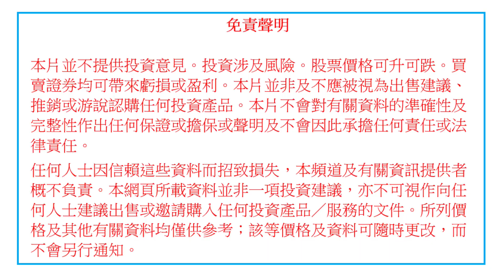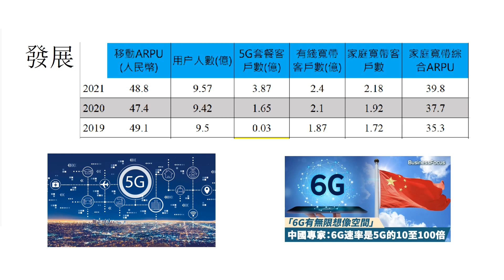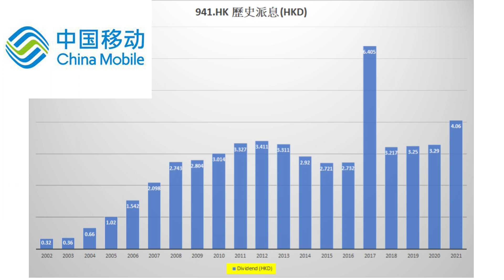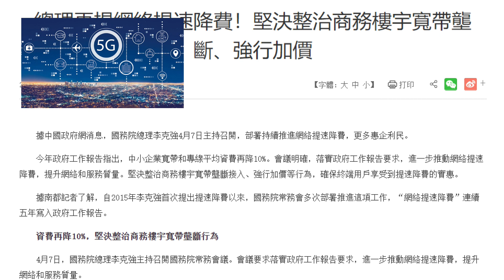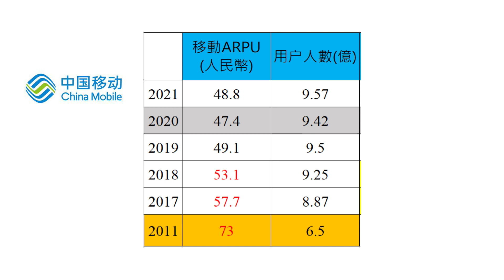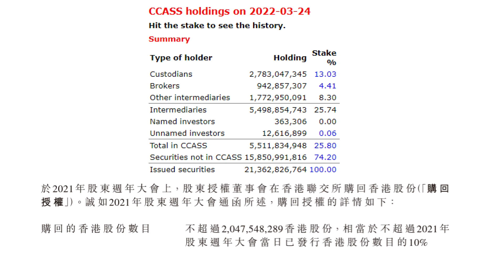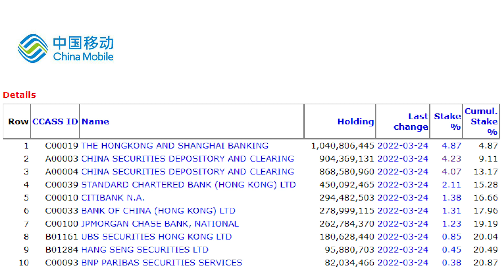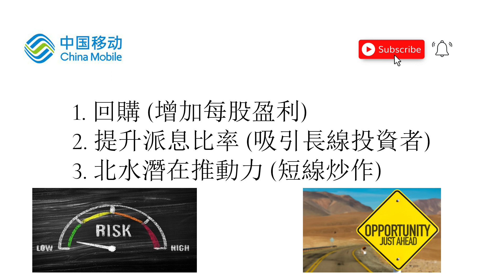[收息高達9厘!] 中國移動 |941.HK |正擺脫藍燈籠命運？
業績停濟不前，但仍然有3大因素短期支持!!!

漏左補充，收息要交10%股息稅!